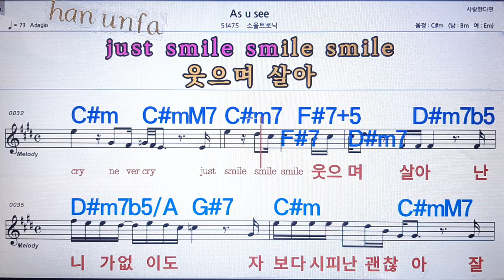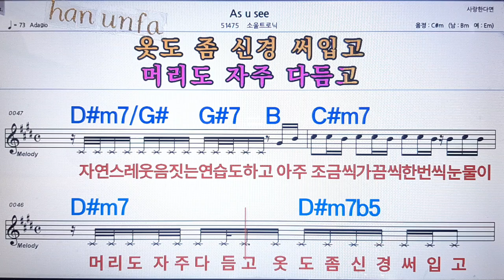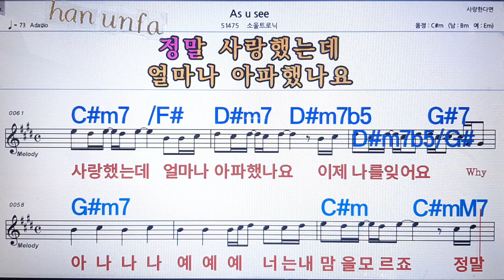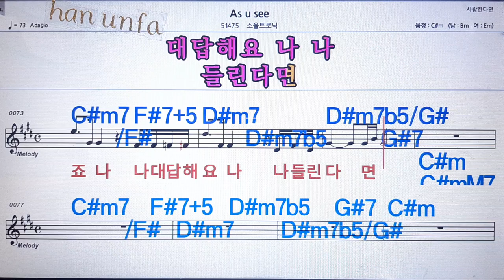As you see/소울트로닉💋노래방 반주*기타 코드 악보*가라오케💖Karaoke*Sheet Music*Chord*MR